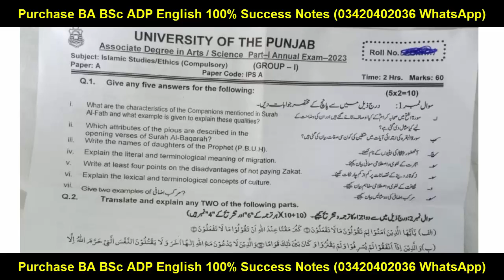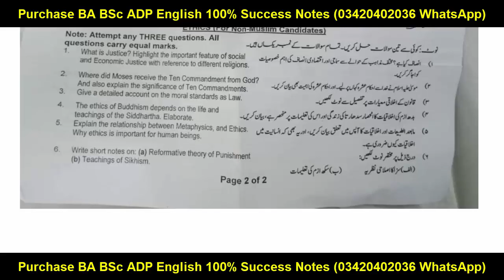BA BSc ADP Part 1 Islamiat Compulsory Paper Morning Paper Group 1 PU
Ba English
Bsc English
Adp English
Ada English
Ads English
Successful Graduate
Exams 2023
Result
Admissions
MA MSc
matric result
inter result
9th class
10th class
11th class
12th class
Matric
Intermediate
9th
10th
11th
12th
Bise Lahore
Bise Sahiwal